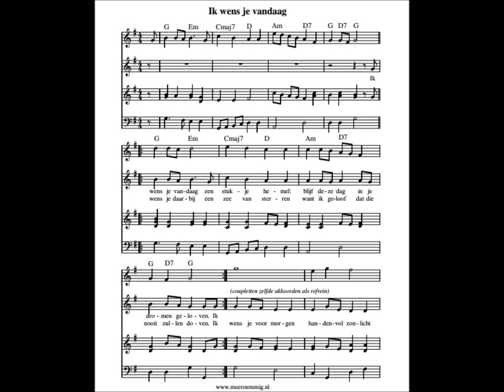Ik wens je vandaag - Marcel Zagers - Meerstemmig - Volledige versie op meerstemmig.nl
Meerstemmig
Muziek kinderen
www meerstemmig nl
tekst: Marcel Zagers
muziek: Marcel Zagers / Enrico van Schaik
Uit het boek: "Niet zonder jou erbij"

NEGEER DIT:
Catalyst-Linkin Park
Give me Credit
tags-
Youtube modernwarfare 3 halo 4 gameplay montage trailer teaser assassins creed relevations raywiiliam johnson owned noob lol ownage n00b fail epic win WTF wTH own vet black racist steroetype your favorite martian update rihanna justin bieber taylor lautner new twilight movie edward moon bella time mw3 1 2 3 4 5 COD gay day systemof a down greyson chance JB purple boob animation stop motion movie VFW epic meal time canada byob taylor swift lady gaga notepad matrix reloaded comments copyright LCE justin bieber drums oaoarazzi bad romance falcon kick epic kick this is sparta lonely island disney fail rollercoaster break flung off accident fail blog 15 minutes promote upload video partner cash runescape combat arms pp19 ak 47 ak 74 LAW 40mm machine gun m203 grenade launcher bizon trench gun zombie nazi mp40 mp 40 commando specter dragons breathe spas 12 24 stake out ghost recon future soldier kinect E3 meeting sony PSN playstation network xbox live chris chan these new puritans assasins creed brother hood airsoft paintball evike coupons airsplat scoutthedoggie ireland england field course CQB m4a1 m16 RPG scope ACOG red dot fire works black powder mix fse sugar rocket report smoke tail nite night biggest firework ever world record long sparkler bomb parkour hardcore urban ninja eldest eragon harry potter trailer part 1 2 video game leaked movie public publix winn dixie mcdonalds windy burger king taco bell cheese burgers and more chuckecheese stalker key stab rip hidden blade how to weld youtube facebook twitter proccesor falling code script gamemaker endorphin wax 2.0 debug mode lsmaker paint windows movie maker flash grenade VFX awesome nuke and explosion effect rick and bobbit fred freddiew digital corridor corrdor digital running vet vs punk gangsta china sponge bob mario spaghetti osama death tape achromatisation ~ process of removing colour
boustrophedonic ~ relating to writing alternate lines in opposite directions
cleistogamously ~ (pollinated) in a manner that does not require an open flower
disquisitionary ~ relating to a formal discussion
ergatandromorph ~ an ant with characteristics of male and worker
forisfamiliation~ act of excluding from the family
gnotobiological ~ relating to study of life in germ free conditions
heredetarianism ~ the view that behaviour is mainly inherited
icositetrahedron ~ a solid figure having 24 faces
jurisprudential ~ relating to the systems of law
kinesthetically ~ by means of the sense that detects body position
lamellirostrate ~ having a beak equipped with thin plates
multitudinousness ~ the state of being in great numbers
numismatologist ~ collector of coins
ovoviviparousness ~ the condition of producing eggs hatched in the body
psychotherapeutically ~ in an emotionally purging manner
quinquagenarian ~ someone 50 years old
tintinnabulating ~ sounding like a small bell
ventriloquistic ~ relating to the art of throwing the voice